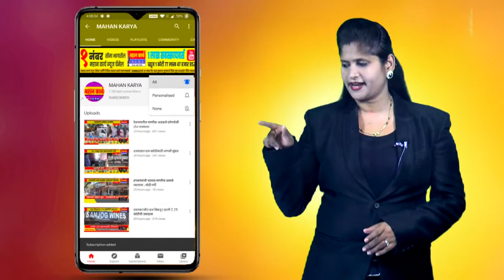बेनाडीत शाळा खोली बांधकामाचा शुभारंभ